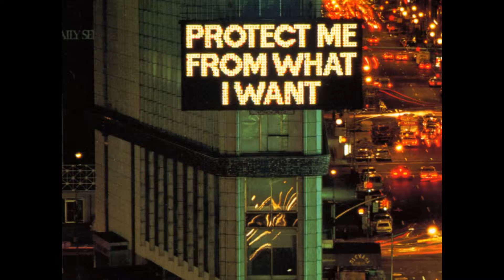Pop Art XXe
Μουσική: Abandoned Andrew Scott Foust